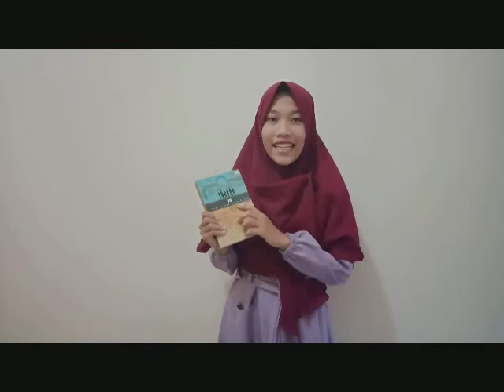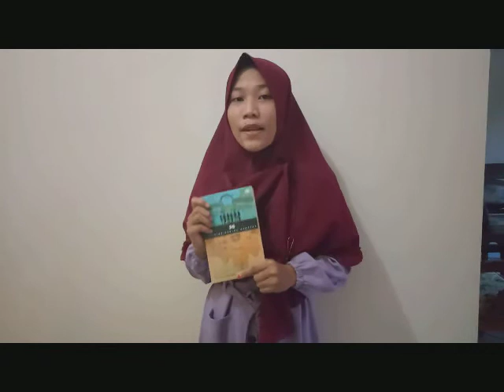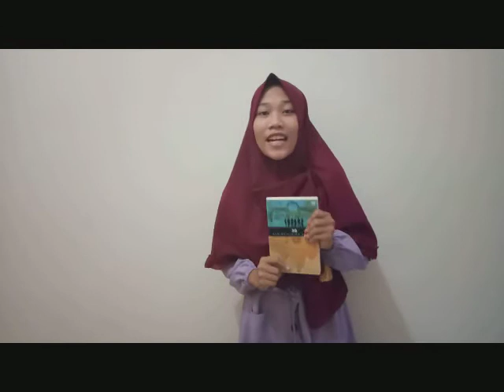Resensi Novel Gading Gading Ganesha karya Dermawan Wibisono